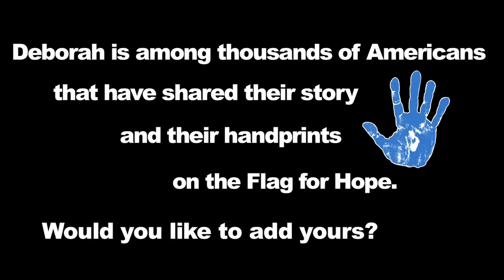Flag for Hope - Deborah Kral Orlando FL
Listen to Deborah Kral talk about what the America means to her and her family. Deborah adds her hand impression to the Flag with her family in Orlando Florida! @flagforhope